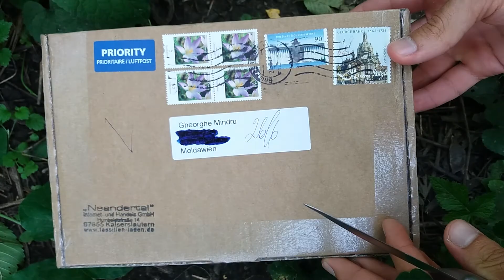Am cumparat un Bananier Musa Basjoo de la Nemti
Am cumparat un bananier nou, colectia mea de bananieri se largeste., Si am comandat acest bananier de pe ebay  din Germania. Si a venit foarte repede in conditii bune.

Ma găsiti Pe: /